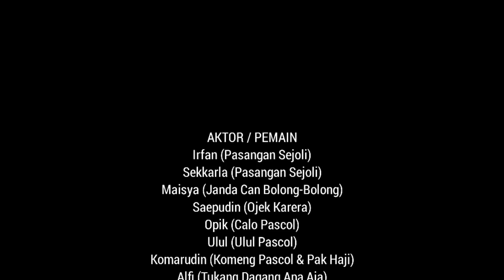EPISODE 22 | PARA PEMBURU JANDA